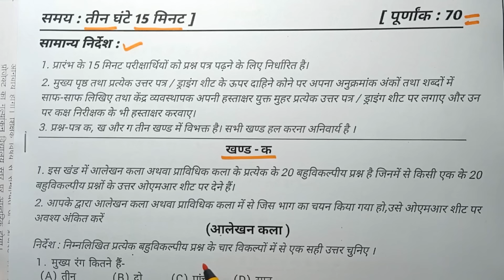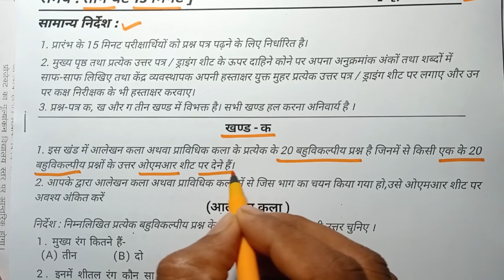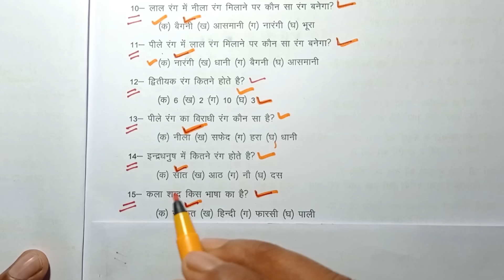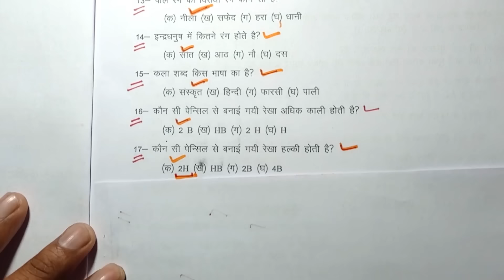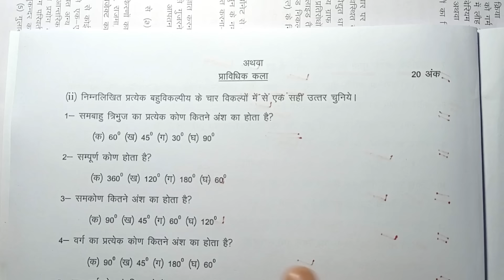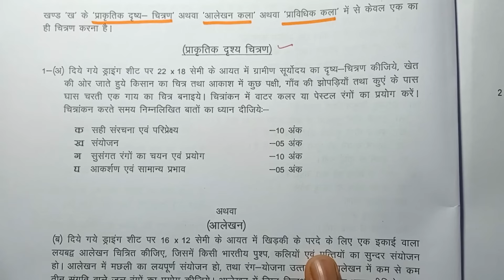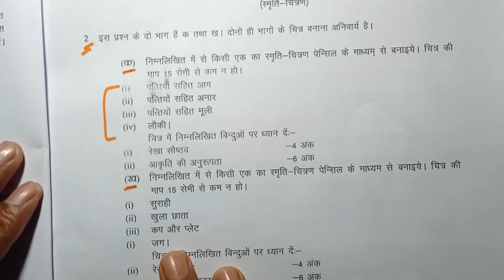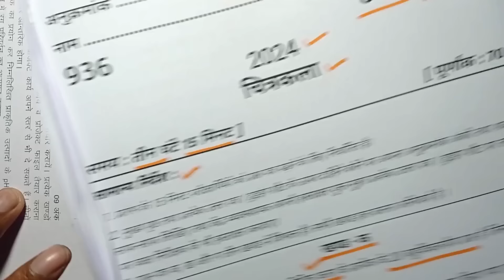मिल गया 6 मार्च चित्रकला का पेपर / 6 मार्च चित्रकला के पेपर का पुरा हल 100% Real Pepar 2024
मिल गया 6 मार्च चित्रकला का पेपर
6 मार्च चित्रकला के पेपर का पुरा हल 100% Real Pepar 2024
class 10 chitrakala paper 2024
class 10th chitrakala model paper 2024
up board class 10 art model paper 2024
class 10 art model paper 2024 up board solved
up board class 10th art ka paper
up board 10th class art pepar solved 2024